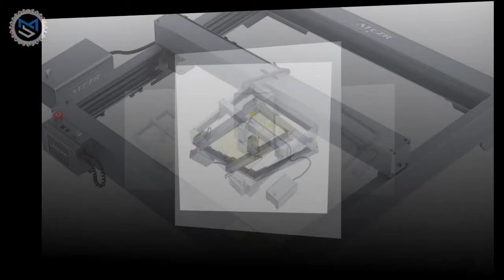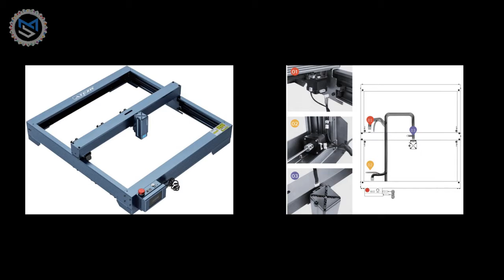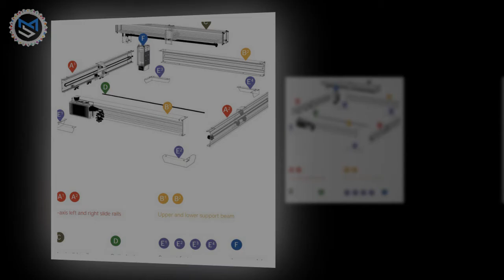ATEZR P20 Plus 20W Laser Engraving Machine Instruction Manual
Atezr P20 Plus 20W Laser Engraving Machine is the third 20W diode blue laser engraver available on the market right now, and ATEZR is again with their first mannequin, the P20 PLUS.
The first is the X20 Pro from Atomstack, and the second is the D1 Pro from xTool, each of which shares the general characteristic of getting four diode lasers coupled into one 20W massive laser beam.

The present laser engraving machine market is scorching sufficient to draw new manufacturers to hitch in. Atezr P20 Plus is sweet for customers. As a result, competitors make every producer's laser expertise and machine building higher. I believe they're marching in the suitable course.

ATEZR brings three laser heads with 5W, 10W, and 20W output energy, corresponding to a few fashions: P5, P10, and P20 Plus. The frames of those fashions are identical. However, the working space is barely completely different, so I'll now deal with the P20 Plus.